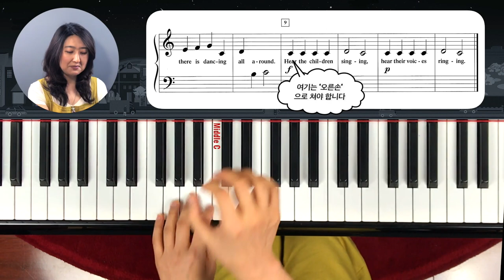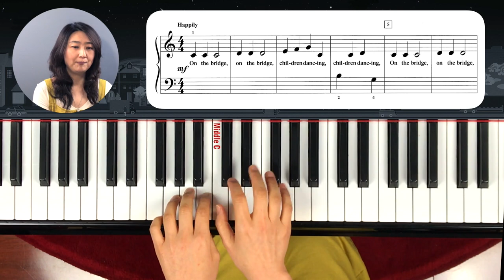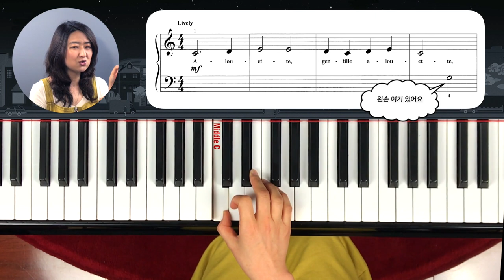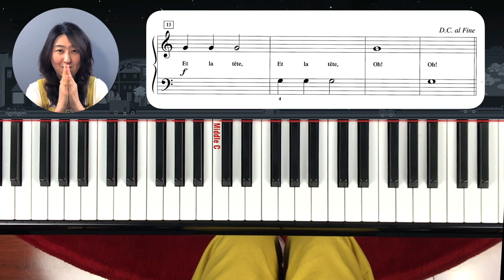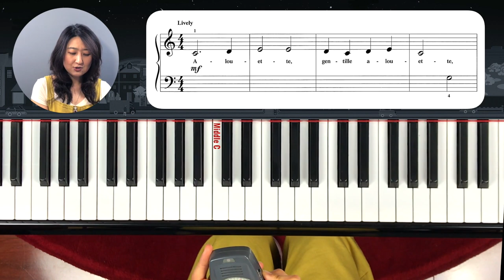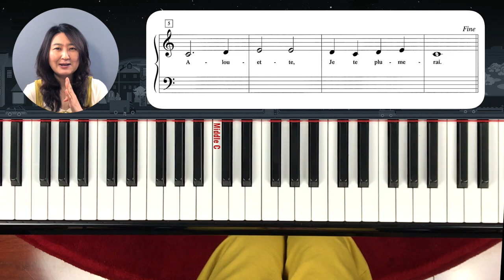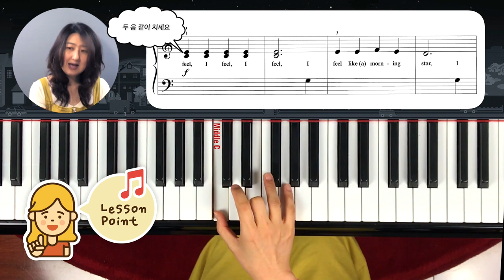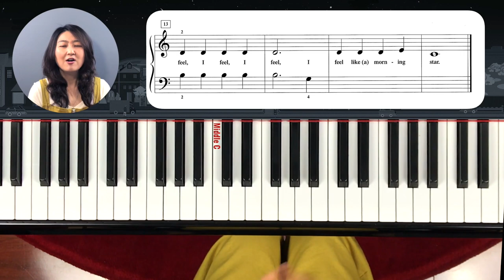[Piano Tutorial] 피아노 놀이 2- 레슨 13: 두 음 동시에 치기 (코드의 시작)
이번 시간에는 두음을 동시에 치는 것과 양손을 동시에 쳐서 움직이는 것을 배웁니다. 그리고 지난 시간에 배운 D.C. al Fine를 복습해 봅니다.
노래는 피아노 어드벤처의 부교재 'Favorite' 중에서 3곡을 배웁니다.
1. On the Bridge
2. Alouette
3. Shoo, Fly

*  Adult Piano Lesson (어른 피아노 강좌:영어로 피아노 배우는 강좌)